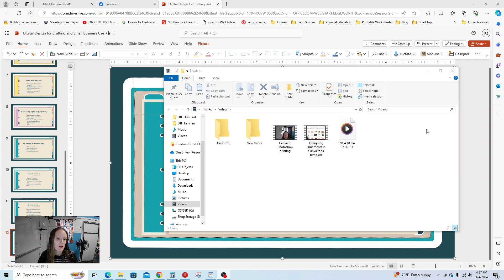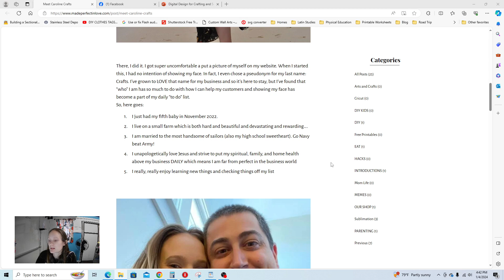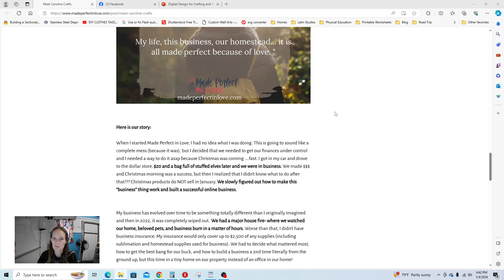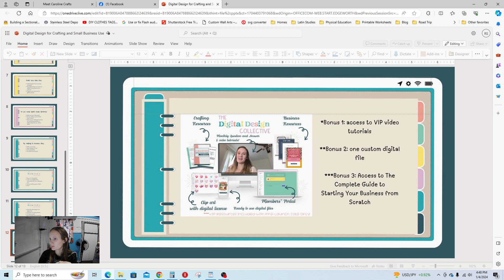Intro to the Digital Design Collective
Welcome to the first week of class! This is just a quick introduction video to The Digital Design Collective.